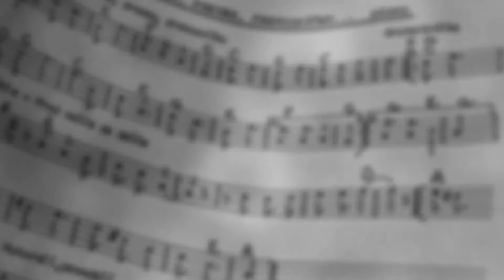STARÁ BŘECLAV-32.HUDECKÉ DNY, sobota: před programem, zahájení moderátorkou ZUZKOU STUDENOU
sobota 29. listopadu, 19.30 hodin, kulturní dům Na Obecní ve Staré Břeclavi